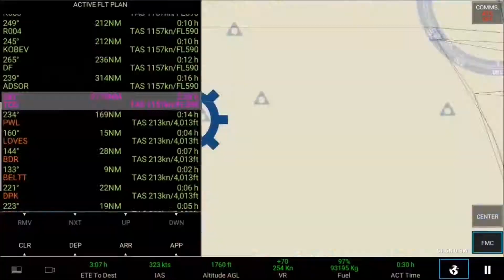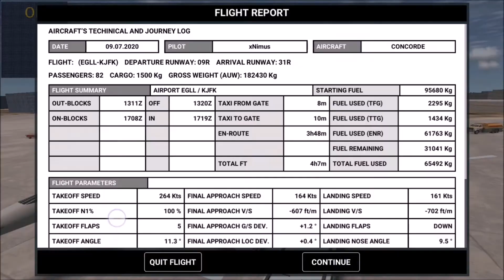EGLL-KJFK | BRITISH AIRWAYS CONCORDE | RFS #104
Hey guys, in todays video we flew from London to New York!

My phone i use to record: Huawei P10 Pro
My phone recorder: Build in Huawei screen recorder
My 2nd phone: Samsung A50
My 2nd phone recorder: Build in Samsung screen recorder
My editing pc: Dell Latitude 3189
My editing software: Windows Movie Maker